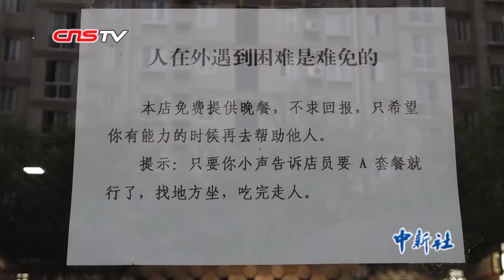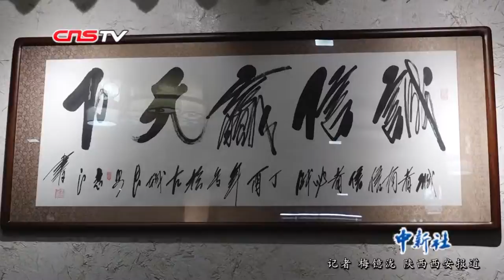西安一餐厅推出特别“A套餐” 为困难顾客免单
西安市长安区，有一家餐厅门口的玻璃上贴着一张“A4纸”，上面写着“人在外遇到困难是难免的，本店免费提供晚餐，只要你小声告诉店员要A套餐就行……”面对这一暖心善举，10月10日，记者对该餐厅进行了探访，了解这家餐厅“A套餐”的故事。